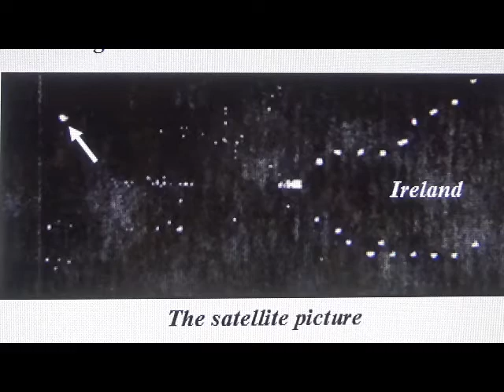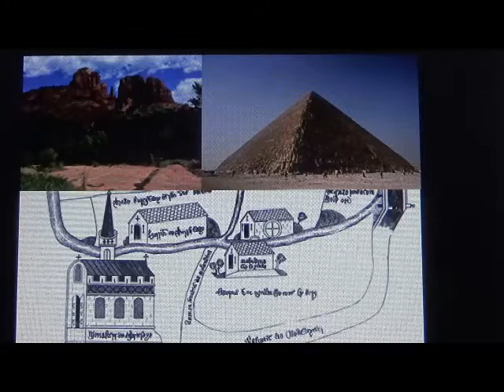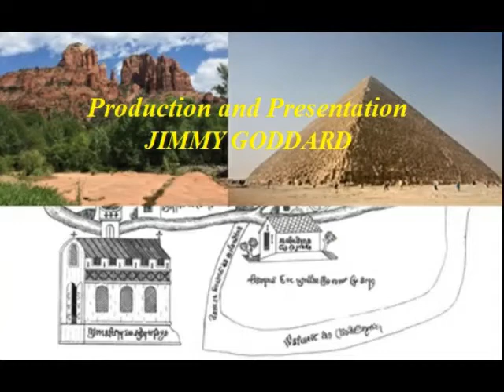Rendlesham Time Travellers Update 2 - the Mosborough and Fort Belvedere Pictures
This is the second update to the video "The Time Travellers of
Rendlesham
and the Earth Grid" - see this video for the background information if you
have not already done so - this deals with information which seems to show that time travellers were involved with the Rendlesham event in 1980, mainly because of a message received at the time but only deciphered thirty years later.

This video deals with two UFO photogaphs, the famous one taken  by Alex Birch in Sheffield in 1962 and three I took near Sunningdale in 2003.  There seemed to be certain similarities - there seemed to be a "bubble effect"  that was commented on by Tony Wedd  (in connection with the Sheffield picture).  He thought that the small "bubbles" in the top saucer and the larger ones in the right-hand one represented the craft in various stages of disappearing - either becoming invisible or going into another dimension.

This seems to be indicated in the Sunningdale pictures, which were all taken in quick succession.  Could they have been time craft in the process of dematerialisation?  Being in  the same year that I was doing the Roman road investigation that seems to have been relevant to the significance of Chertsey Abbey in the scheme, it seems to suggest the pictures were given to me deliberately.

The first four sequences in the video are the same as in the first update; this is to give anyone viewing who has not seen the others, a brief outline of the story.